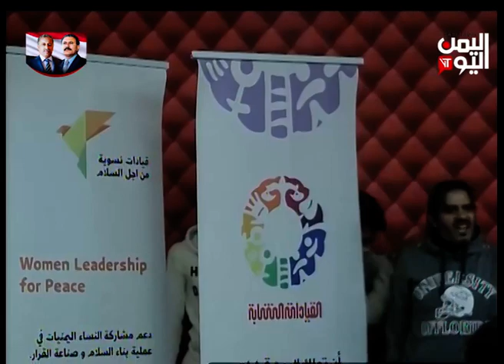صباح اليمن اليوم | 21-11-2019